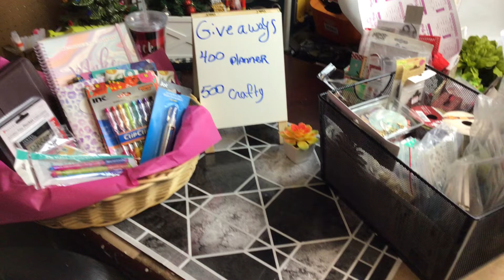400 and 500 SUBSCRIBER GIVEAWAY REMINDER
CLICK THE LINK BELOW TO ENTER